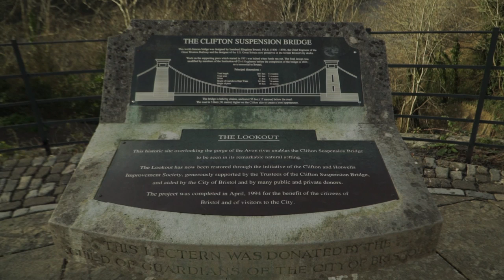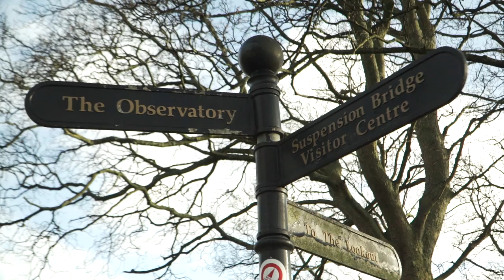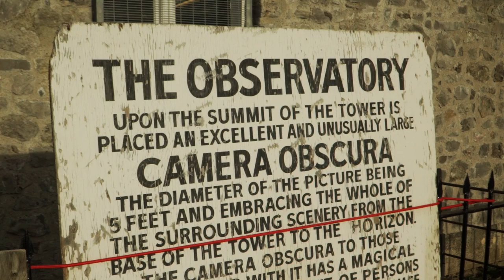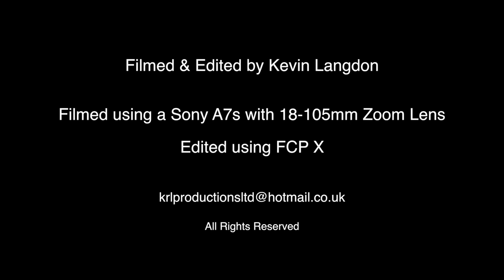Clifton Suspension Bridge, Bristol - filmed with a Sony A7s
This video is about Clifton Suspension Bridge, Bristol.
Filmed with a Sony A7s